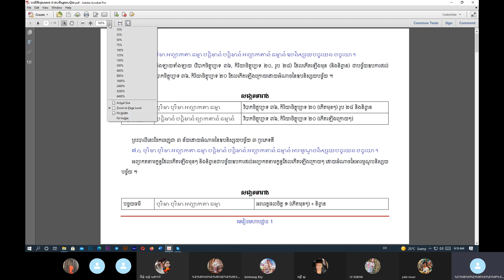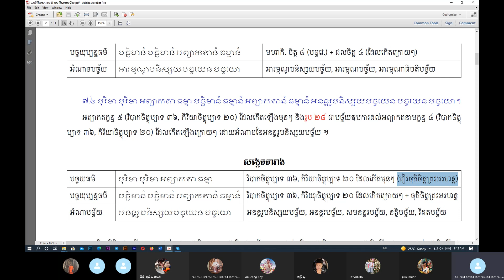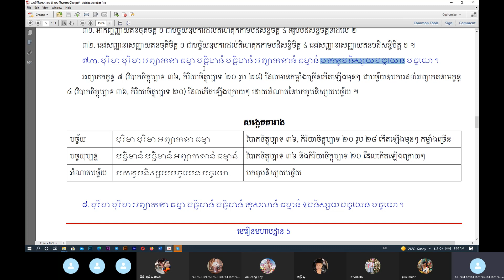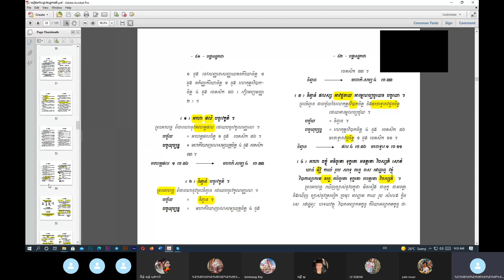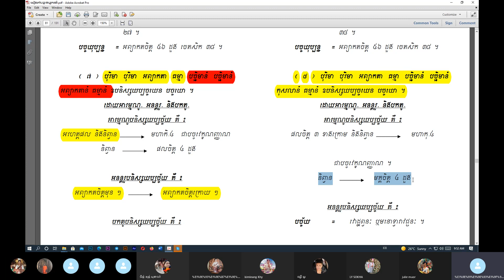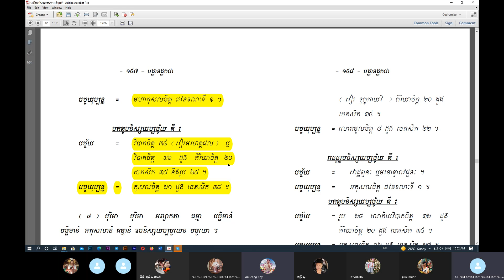067-ទំព័រ១៥៥-ឧបនិស្សយប្បច្ច័យ_និទ្ទេសបច្ចយវិភង្គវារៈទី៧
សិក្សារព្រះអភិធម្ម បដ្ឋានបករណ៍ (តាមសៀវភៅ បដ្ឋានបករណ៍ លោកគ្រូអគ្គបណ្ឌិតប៊ុត សាវង្ស)
តាមប្រព័ន្ធ Skype ថ្ងៃចន្ទ និងថ្ងៃអង្គារ៍ ចាប់ពីម៉ោង១០:០០នាទី ព្រឹក ដល់ម៉ោង ១១:០០នាទីព្រឹក (ម៉ោងនៅស្រុកខ្មែរ)
បង្រៀនដោយសាស្ត្រាចារ្យ ទូច សុវណ្ណមុនី (ភ្នំពេញ, កម្ពុជា)